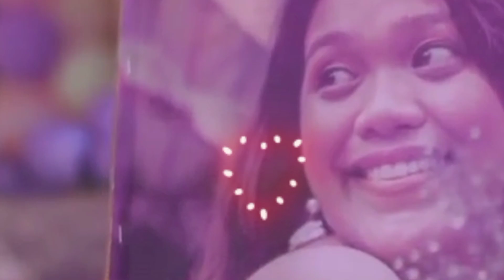Jorelle Donne 19th Birthday Celebration photo's Slide Show#birthday